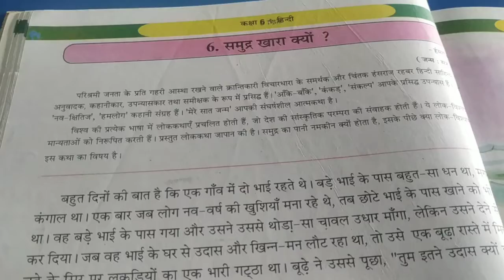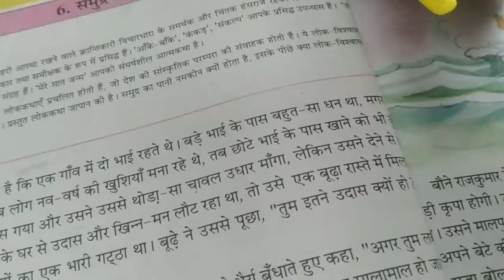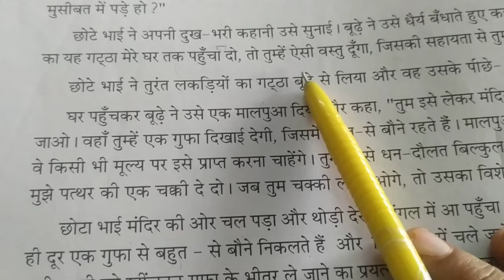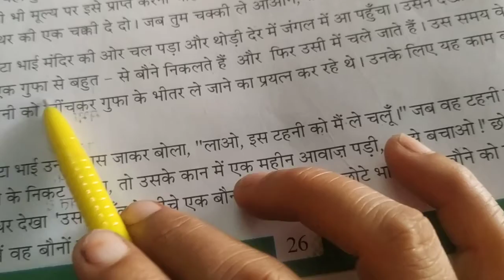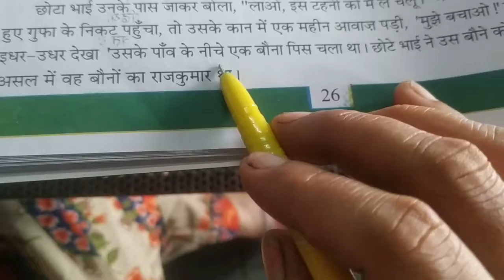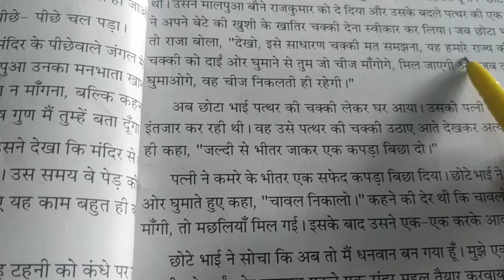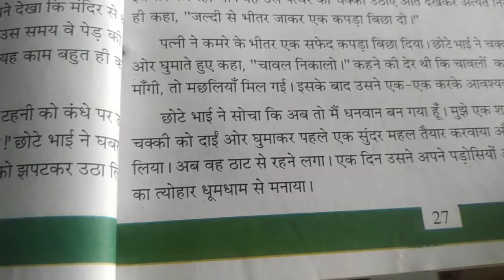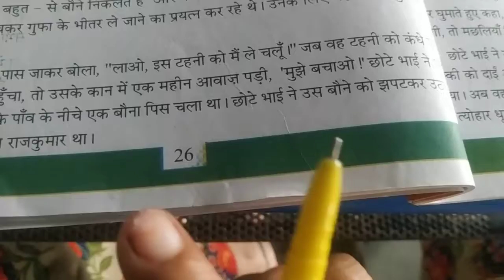H M Std6 sub Hindi Ch 6,pg 26,27